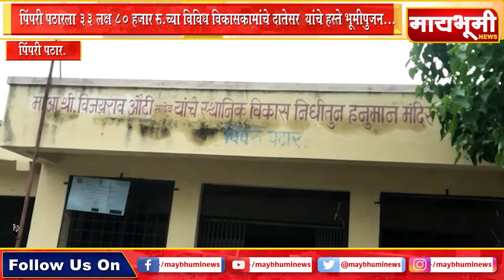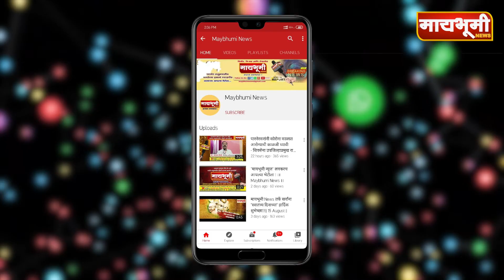पिंपरी पठारला ३३ लक्ष ८० हजार रु.च्या विविध विकासकामांचे दातेसर यांचे हस्ते भूमीपुजन...